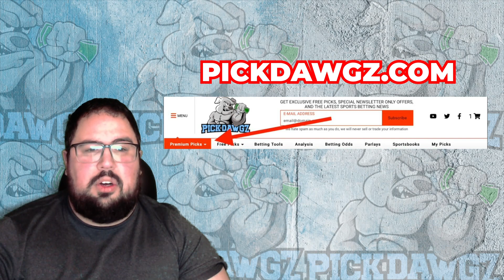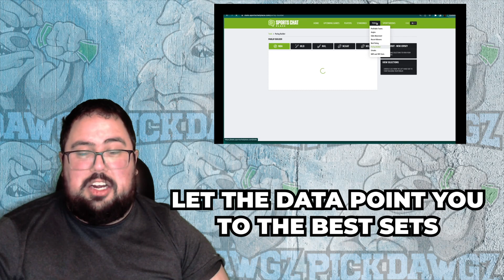San Antonio Spurs vs Brooklyn Nets 1/17/23 NBA Free Pick Free NBA Betting Tips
The Brooklyn Nets face the San Antonio Spurs in Tuesday's NBA Basketball action. Get Chris' NBA Pick and Prediction for this game.